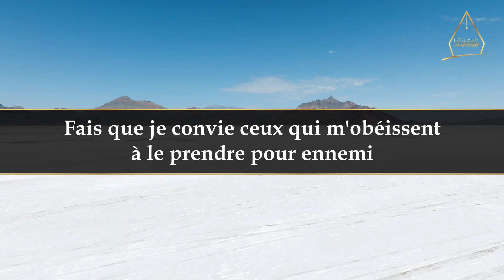Ô Allah ! Je me réfugie auprès de Toi contre l’incitation au mal du Diable… | Chaykh Raslan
Cette série d'invocations tirées d'un sermon du vendredi de notre Chaykh Raslan, vise à montrer à la communauté musulmane, comment nos prédécesseurs invoquaient notre Seigneur.

👉 Voici la retranscription en arabe de la Khoutbah de laquelle sont tirées ces invocations :

Bot Telegram : @Ceci_est_notre_croyance_1_bot